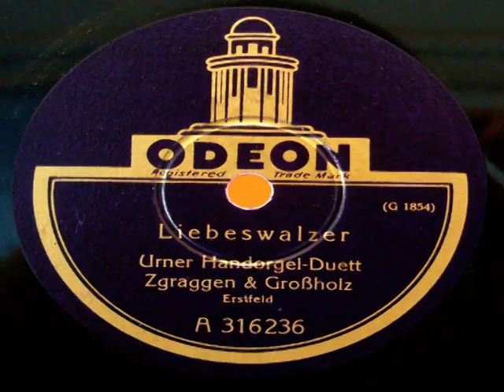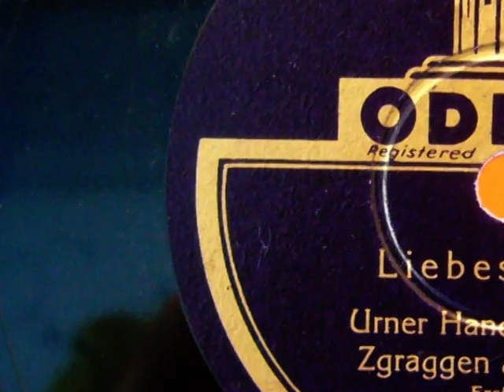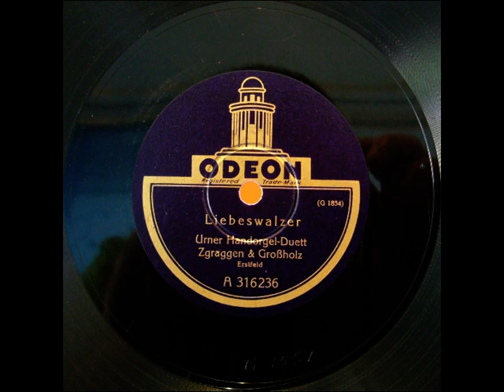Urner Handorgel Duett: Liebeswalzer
Liebeswalzer, Odeon 316236, Urner Handorgel Duett Josef Zgraggen - Xaver Grossholz, 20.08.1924. Wurde später von Rees Gwerder als "Risi's Abschied vom Dürräbodä" aufgenommen und überliefert.
{Auch bei Stadelmann-Erni unter Liebeswalzer aufgenommen!/ Ebenfalls 1930 von Stucki & Meyer aufgenommen und 1924 von Stucki & Schuler, 1929 vom HD Theodor Blattner - Willy Rüegger, 1929 als Solo von Hans Blattner und 1929 von Bürgi Sepp's Innerschwyzer LK "Alpenrösli"!}
Das Urner Handorgel Duett hat viele Aufnahmen gemacht und unter diversen Zusammensetzungen gespielt (Zgraggen, Grossholz, Imholz, Dittli). Ausserdem spielten sie auch mit Kasi Geisser zusammen unter anderem als Original Urner Ländlerkapelle "Echo vom St. Gotthard".
Einige Aufnahmen wurden eins zu eins von den "Gebrüder Born" oder dem "Echo vom Kinzig" später wieder neu aufgenommen.
Bekannte Aufnahmen unter Urner HD:
- Josef Zgraggen-Xaver Grossholz ca. 1923 und 1924;
- Josef Zgraggen-Alois Dittli ca. 1924, 1929 & 1931;
- Xandi Imholz-Xaver Grossholz ca. 1929, 1932;
- Xaver Grossholz-Ernst Grossholz ca. 1943.
Weiter war Xandi der Götti von Josef Imholz (Adler Bebi, Kapellmeister Echo vom Kinzig) der in Californien geboren wurde. Xandi war teilweise auch in Californien. Josef Imholz hat einige Stücke von Xandi übernommen und auf eigenen Aufnahmen unter eigenen Namen herausgegeben, wo er als Komponist aufgeführt wurde:
(Aufnahmen 1932)
- Erinnerungen an Californien - Kinzig "Ä Grüess isernä Frindä z'Brasilie"
- Marktleben in Altdorf - Kinzig "Name?"
- Regenbogen über dem Urnersee - Kinzig "Fehn i de Bärgä" (Bei Kasi Geisser: Mit em Töff is Muotathal)
- Bürgler Sennechilbi - Kinzig "gleicher Name"
- Klausenrennen-Schottisch - Kinzig "Chuchirascht"
- Echo in den Urnerbergen - Kinzig "Name?"
(1924)
- Gruss an alle Musikfreunde - Kinzig "Uf dr Alp Äsch"
- Sophien - Kinzig-Hit "Immer scheen dä Wände nah"

ect. um nur einige Bsp zu nennen.